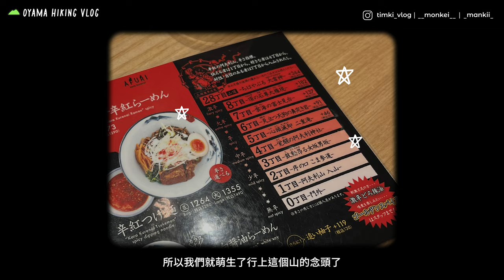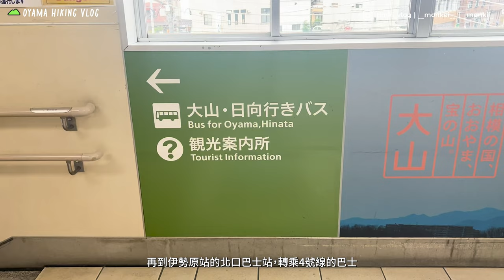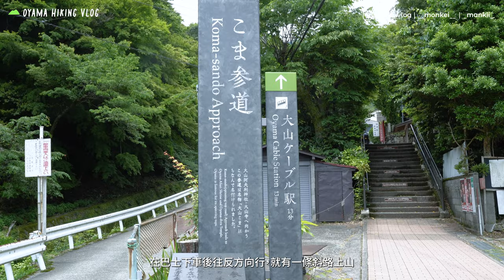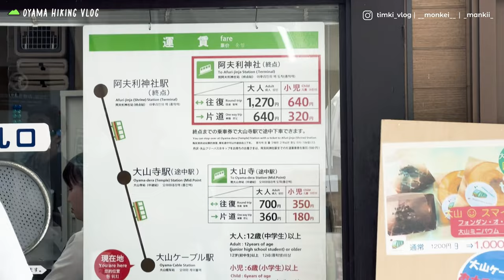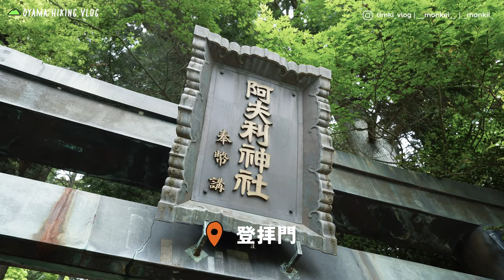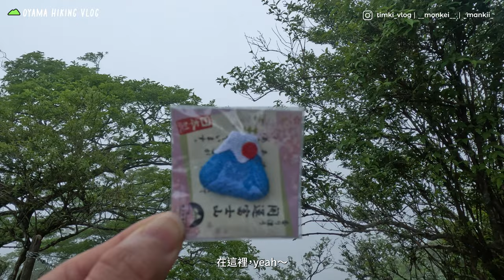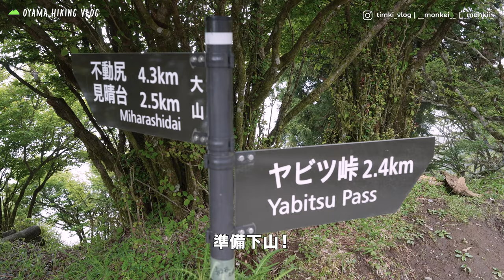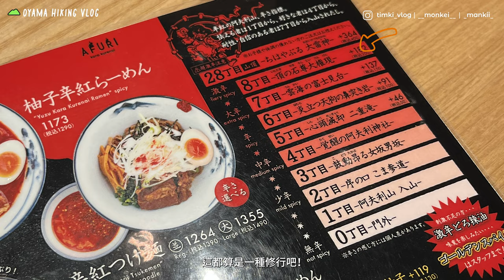【日本行山⛰️】東京出發 神奈川 大山一日遊｜探索AFURI拉麵起源地｜富士山之父 | 阿夫利神社 森林纜車 富士山展望台｜初心者輕鬆行山路線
【開cc會有中文字幕～】

趁在梅雨季前，登上傳說中的神山！
一邊行山一邊感覺到這座神山的靈氣！

這次推薦的行山路線，大概需要4.5小時完成，
沿途設有餐廳、神社、咖啡廳、山屋小食亭等設施，
非常適合想要在日本輕鬆行山的人們^^

關於大山：
位於海拔1252米的神奈川丹沢的大山，從縄文時代開始被視為聖山，江戶時代更是江戶的消防，以及整個關東地區的農民、漁民所崇拜的水神和航海守護神。於2016年被文化廳認定為「日本遺產」。

大山又被稱為「雨降山」，因受到相模灣水汽風的影響，降雨量較大，因此得名「阿夫利山」。

*大山圖片取自官網

Timeline:
00:00 Trailer
00:21 Intro
00:34 Why Afuri?
00:55 History
01:28 Transportation
02:03 Our Hiking Route
02:27 Cable Car
03:55 Afuri Jinja
06:08 Hiking Start!
10:16 Peak
10:51 Descend
12:56 Afuri Ramen
13:44 Ending

⭐️ About Us

目前正在日本的香港人Timothy & Kiki！🇯🇵

Timki: @timki_vlog
Tim: @__monkeii__
Kiki: @_mankii_